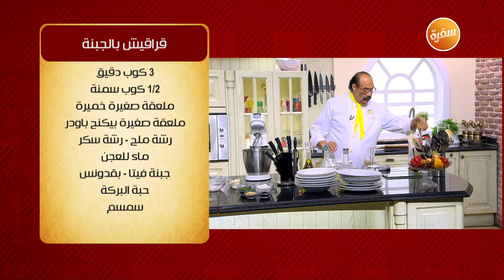طريقة تحضير قراقيش بالجبنة | الشيف شربيني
طريقة عمل قراقيش بالجبنة مع الشيف شربيني في الشيف